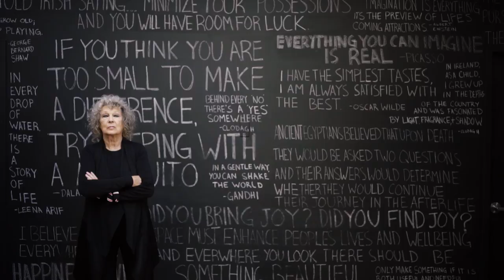Clodagh - Light and Shadow